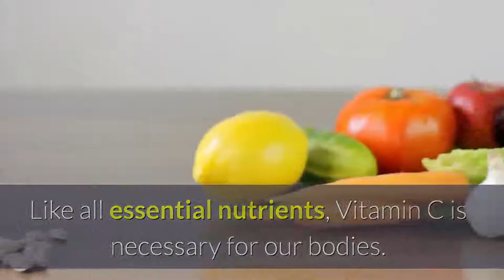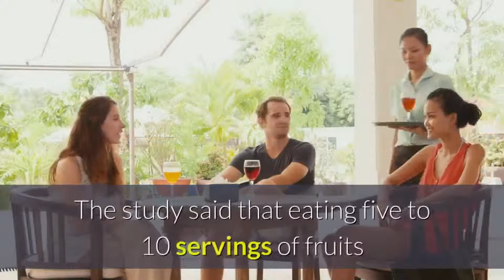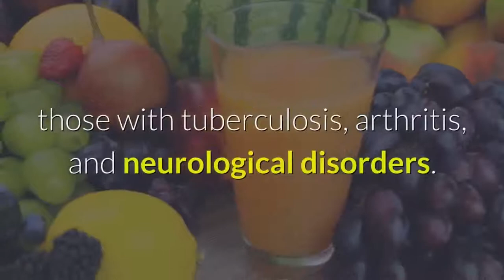diabetes mellitus - vitamin c and diabetes 🔹 controlling diabetes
🔹 Today, I have a small gift 🎁(FREE)  about DIABETES for you,